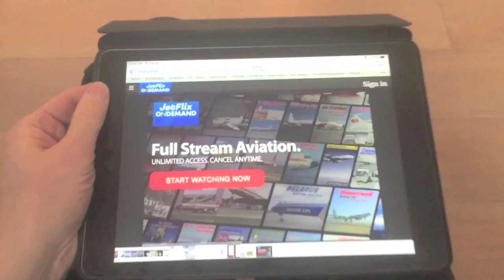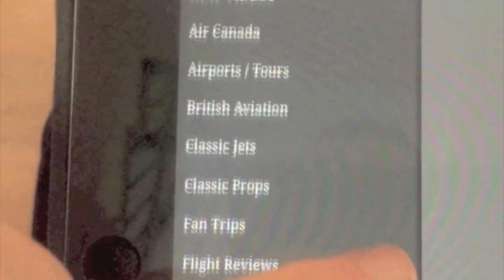My first YVR L-188 Electra Spotting in 35 Years | Buffalo Airways NOV 20 2021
Reported by Henry Tenby: Back in the mid 1980s NWT Air used to operate their L-188 Electra aircraft into Vancouver on a regular basis on the trans Con cargo run called Black Label. So the last time I saw a Lockheed L-188 Electra in Vancouver was mid 1980s, that was 35 years ago! Yesterday Buffalo Airways brought their L-188 into Vancouver and a cargo haul and it was my first L-188 spotting since then. It brought back some very nice memories! We have many videos on the L-188 on JetFlix.TV

✅ Watch 7 JetFlix Videos for FREE – no obligation, just amazing classic aviation videos, start watching right now - SIGN UP: